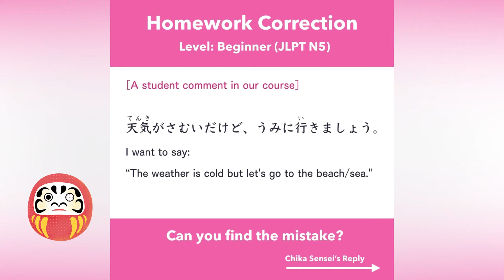JLPT N5 Grammar "〜けど(..., but)"| Learn Japanese